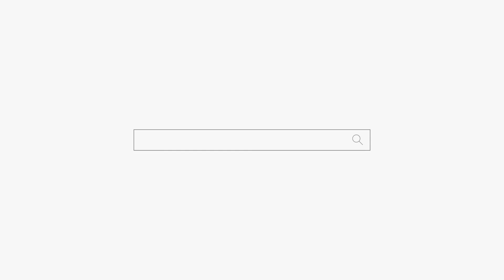욕심쟁이 엄마 "더 내려 놓으세요!" 용군TV 백호신궁 (태백점집 삼척점집 영월점집 강원도점집 유명한점집)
됩니다.